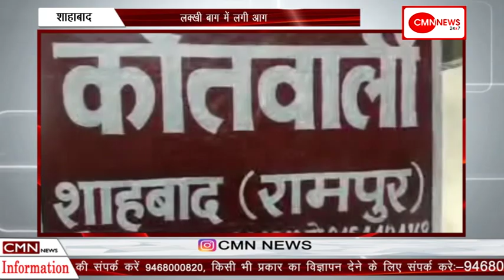-शाहबाद-लक्खी बाग में लगी आग